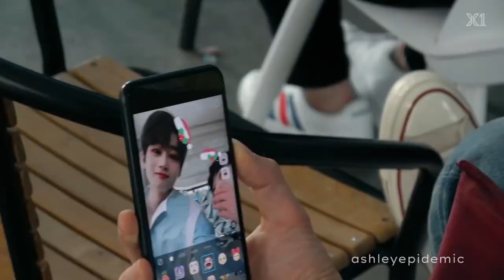Yohan Being Cute Part 2 🦋 X1 (엑스원) 🦋 요한귀엽다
I had a hard time finally bringing myself to upload this. It was done before the news. I love them that will never change and I'm fighting to rebuild this family.
Looking for an X1 video? check out: X1videoarchive.com